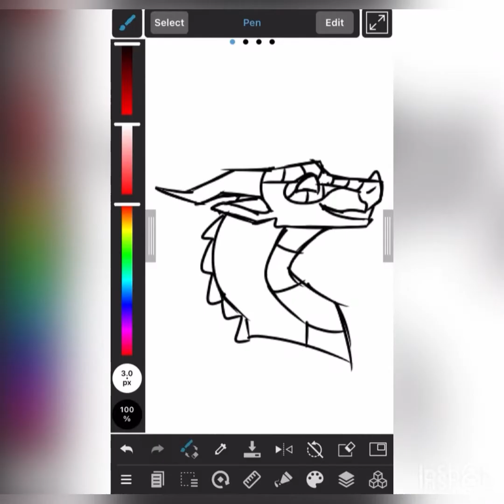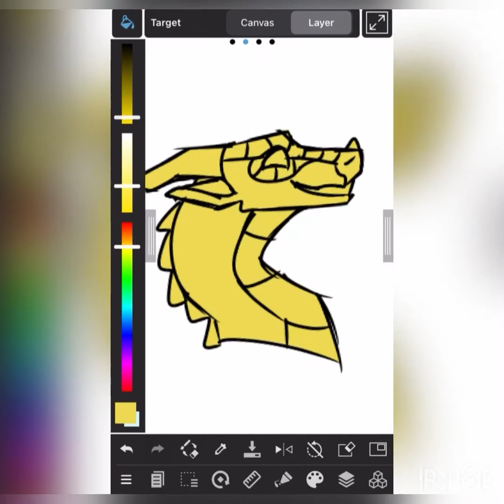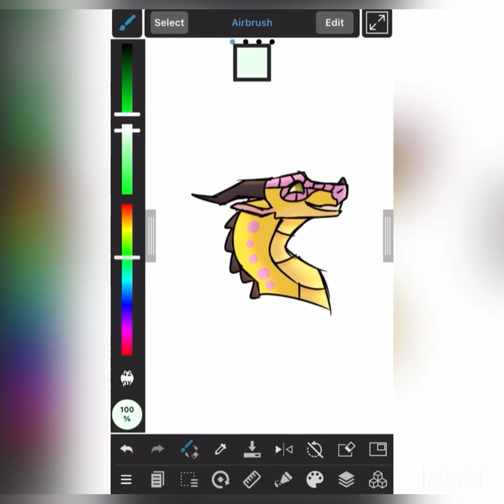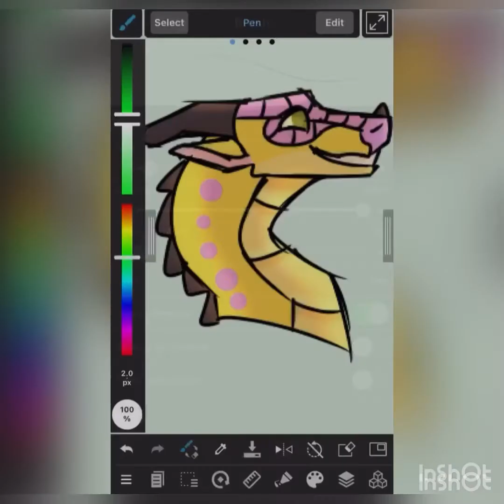It's gonna be OK! | Kinkajou speddpaint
I'm trying to make a pmv but it's harder than it looks.

Character - Kinkajou - from Wings of Fire
Song - T-shirt Weather - circa waves
Time taken - about 20 minutes
Program used - MediBang paint for mobile
Tools used - My phone and fingers.